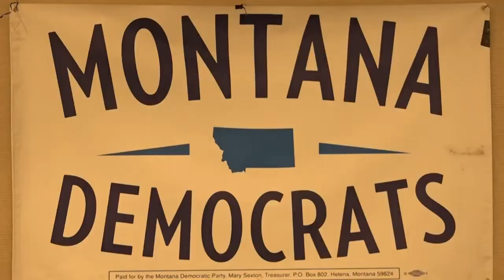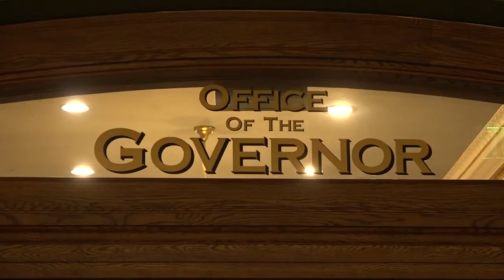Montana 2020: Gianforte gubernatorial run would have `domino effect’ on statewide races